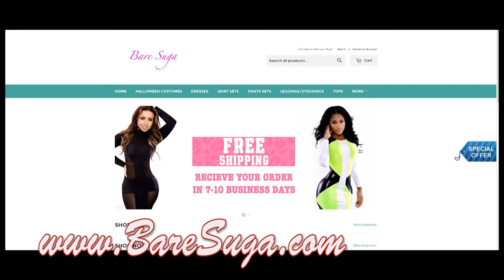Bare Suga 1 done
International super star Skrilla Scrooge New Album ‪

#‎TheNewBreedOfChampion‬ now out !
this album was produced by Edreick Stitts AkA ( E$ ) and Push Button Ent. And Mastered and distributed world wide by Universal Music Group! Get the Hole Album now!!
Skrilla the Scrooge is now accepting ALL radio , online. and corporation Interviews
For all the DJ'S looking for an exclusive audio or video drop contact Skrilla Cityboy Scrooge for information regarding this matter.